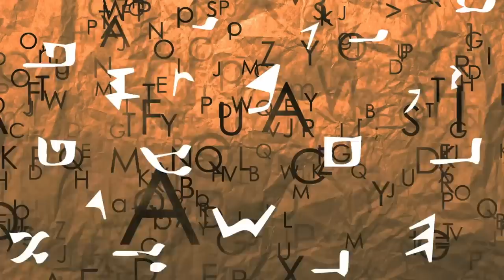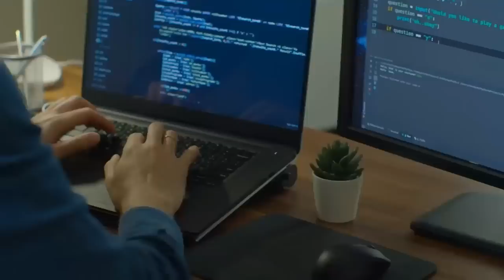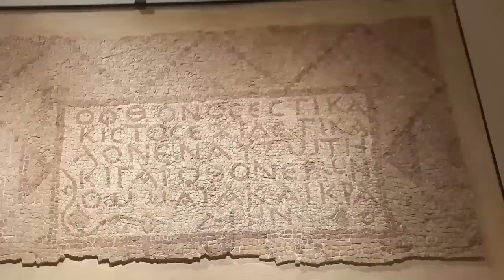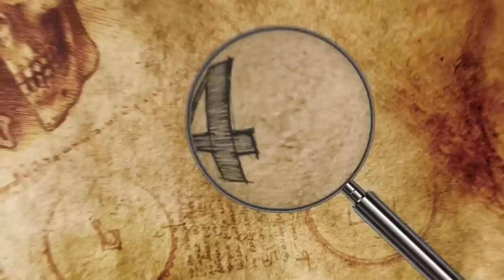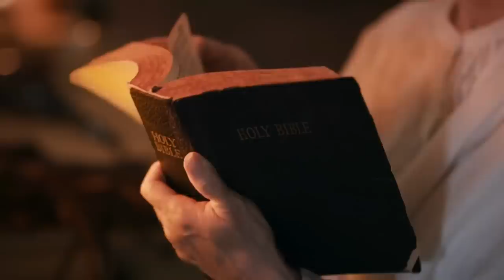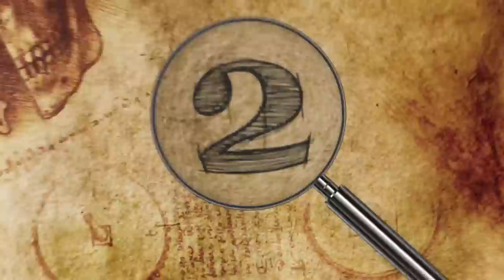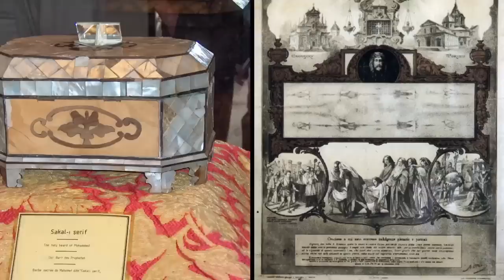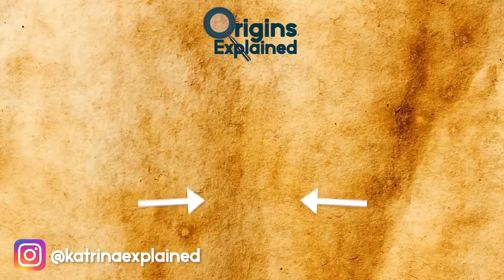10 WEIRDEST Religious Discoveries!